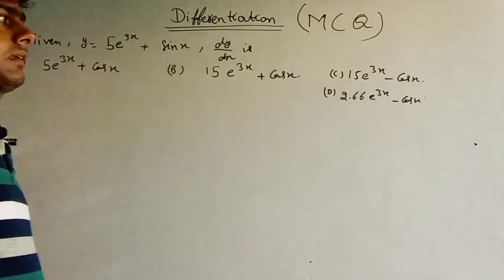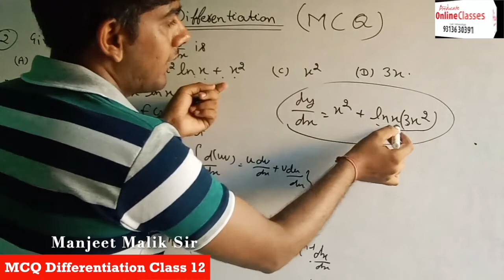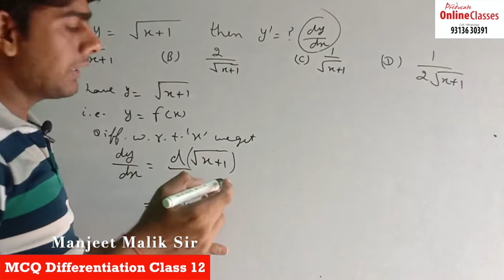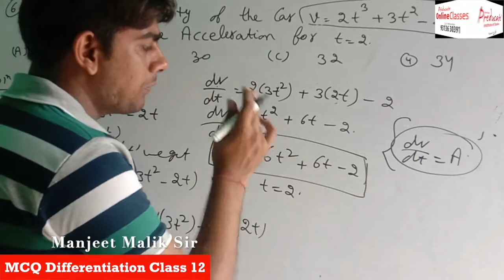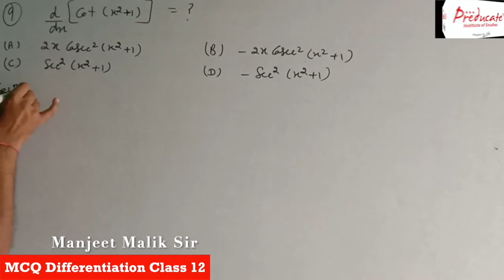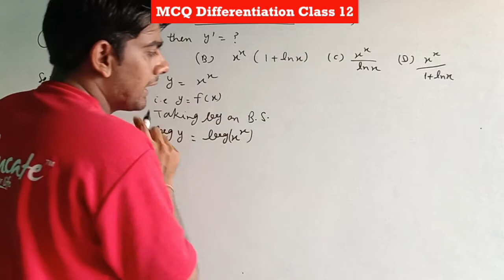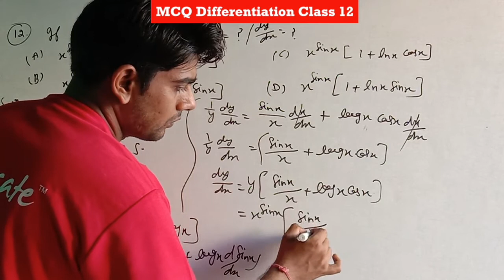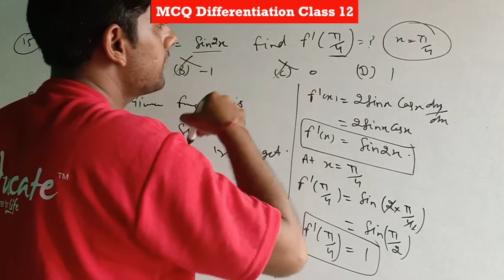MCQ on differentiation class 12 CBSE / ICSE (1)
Mcq Question are solved in this Live Class
mcq on differentiation class 12 cbse
Ex.5.6 Continuity and Differentiability Class 12 NCERT
Continuity and Differentiability Class12 Solution class 12 pdf FullChapter will be explained in a very easy manner. Students will get Ncert , Exemplar and previous year questions in this course in very reasonable price. we also provide online coaching for all subjects from 6th-12th class